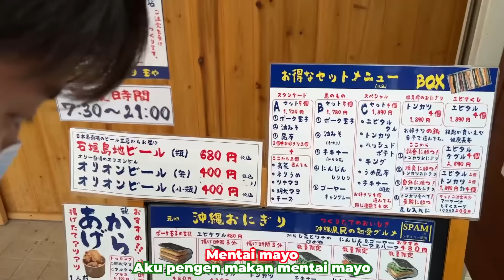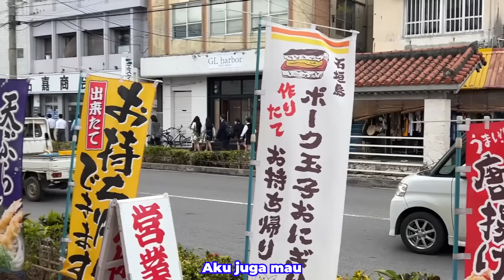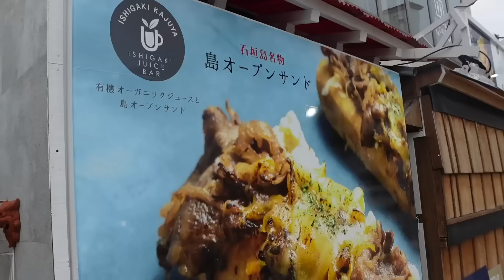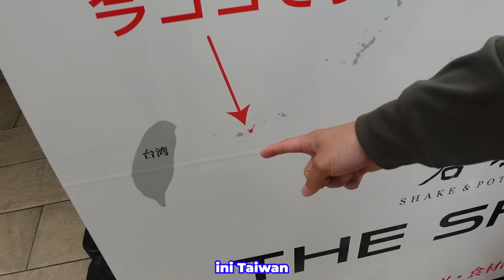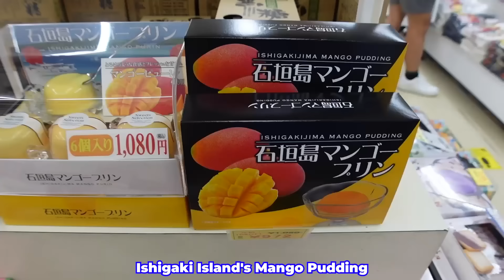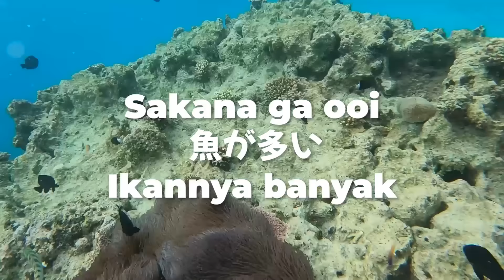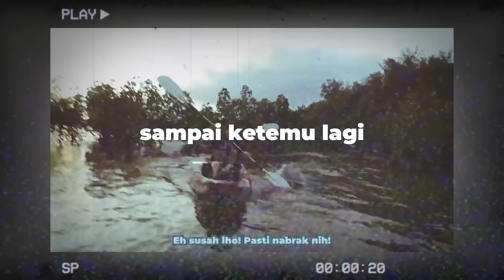SEBELUM KE TOKYO, HUNTING STREETFOOD JEPANG SELATAN + BELI OLEH2! | GRADUATION TRIP 8 END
Konnijiwa! WASEDABOYS GRADUATION TRIP EPISODE 8!! Di episode kali ini, Wasedaboys mau Cobain kuliner lokal di pulau iriomote! Kagetnya, makanan lokal di pulau ini tuh pake daging hewan buas, gileee pertama kali banget! Kira-kira gimana ya rasanya!? Selamat menonton! Semoga bermanfaat dan menghibur yah! Mantappu jiwa!!

MANTAPPU JIWA!!~